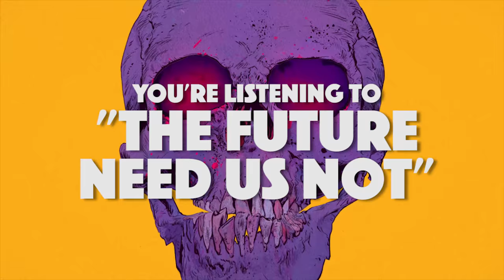THE CHARM THE FURY - The Future Need Us Not (OFFICIAL TRACK)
Official track "The Future Need Us Not" by Dutch metallers THE CHARM THE FURY. New album, The Sick, Dumb & Happy out worldwide.

Amsterdam based metal band THE CHARM THE FURY released their sophomore album, The Sick, Dumb & Happy, via Nuclear Blast Records (Worldwide) and Arising Empire (Europe).

The album was recorded at Wisseloord, ICP Belgium. The mixing was completed by Josh Wilbur (MEGADETH, LAMB OF GOD, HATEBREED) with additional mixing by Stefan Glaumann (WITHIN TEMPTATION, RAMMSTEIN, PARADISE LOST). Ted Jensen (MACHINE HEAD, DEATH ANGEL, THY ART IS MURDER). of Sterling Sound in New York City and  Brian 'Big Bass' Gardner (DAVID BOWIE, SUICIDAL TENDENCIES,  GEMINI SYNDROME) handled the mastering of The Sick, Dumb & Happy.

Below is the track list for The Sick, Dumb & Happy:
1. Down On The Ropes
2. Echoes
3. Weaponized
4. No End In Sight
5. Blood And Salt
6. Corner Office Maniacs
7. The Future Need Us Not
8. Silent War
9. The Hell In Me
10. Songs Of Obscenity
11. Break And Dominate

THE CHARM THE FURY have matured since their debut. With several of Europe's biggest festivals under their belt, they have transformed their sound into a startling slab of ultra-modern but utterly distinctive metal that shrewdly and honestly redefines what THE CHARM THE FURY is all about. Driven by a collective distaste for the state of the world in the 21st century, the band recorded an angry album underpinned by ferocious intelligence and a heartfelt desire to wake people out of their digital stupors.

With the band’s new album, The Sick, Dumb & Happy, out, the critical moment is now: THE CHARM THE FURY are armed, ready and hungry for the next big push. They have the songs, the determination and the charisma to make it happen.

The band:
Caroline Westendorp - Vocals
Mathijs Tieken - Drums
Rolf Perdok - Guitars
Martijn Slegtenhorst - Guitars
Lucas Arnoldussen - Bass